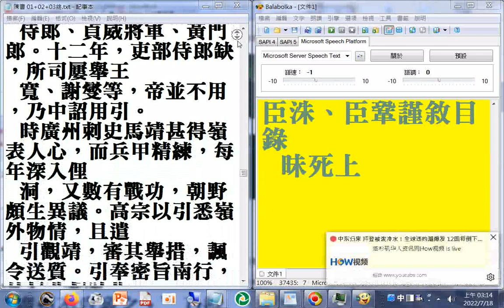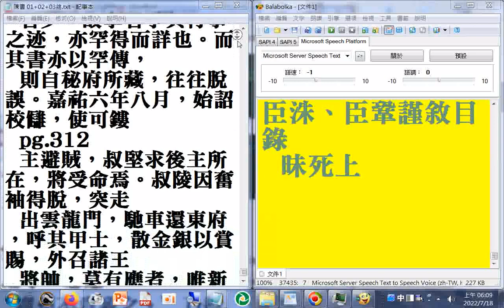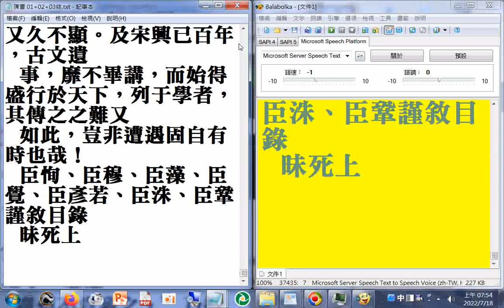陳書02摘錄 有聲書p.310b至p.312終 二十六史全文逐字唸+瀏覽p.168b至p.312終